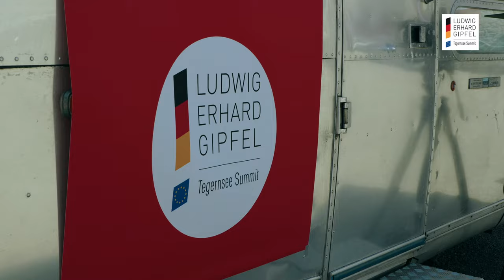Ludwig-Erhard-Gipfel 2023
Der „Ludwig-Erhard-Gipfel“ (LEG), eines der wichtigsten Meinungsführertreffen Deutschlands, findet 2023 am Tegernsee im Gut Kaltenbrunn statt. Größen aus Politik, Wirtschaft, Wissenschaft und Medien kommen am Mittwoch und Donnerstag, 03. und 04. Mai 2023, zusammen, um gemeinsam Antworten auf die brennenden Fragen unserer Zeit zu finden. Veranstaltet wird die Konferenz von der WEIMER MEDIA GROUP.

Das Thema der Konferenz lautet: „Kommt nach Krieg und Krisen das neue Wirtschaftswunder?“. Außerdem legt das „deutsche Davos“ (ARD) einen thematischen Schwerpunkt auf die Neuordnung der Europäischen Sicherheitsarchitektur, die Wettbewerbsfähigkeit Europas sowie nachhaltiges Wachstum im Einklang mit den Werten der Sozialen Marktwirtschaft und ökologischen Zielen.